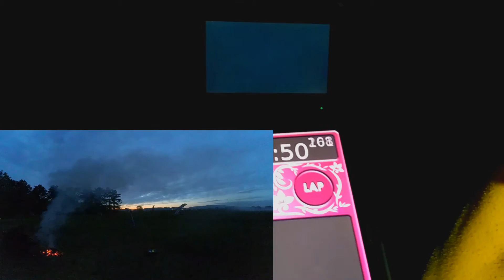Gemfan NIGHT Challenge accepted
as i didn't have much time to record properly GEMFAN challenge in daytime, i decided to record one night challenge :) don't expect nothing from this but it was fun to record it in night time. Always something new from me, it was fun practicing this gemfan track with all my team buddies, we are not big but we have good time spend together every time we fly. Small crew but big spirit among us

you can find most parts here:

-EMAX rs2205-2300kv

littlebee 20amp-blheli 14.04

-naze32-betaflight 2.1.6.

-FrSky XSR

-aomway 200mw vtx

-fatshark immersion lhcp ant

-dal prop T5045 triblade

-xiaomi yi superview-35000mbit

-frsky taranis

thanx DRONEXLABS for blastin support and awesome durable frames!